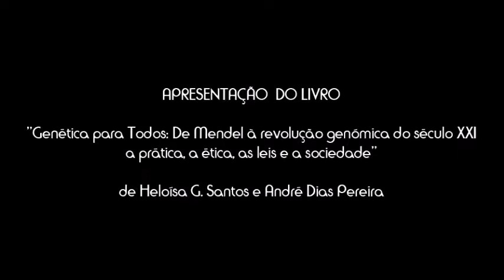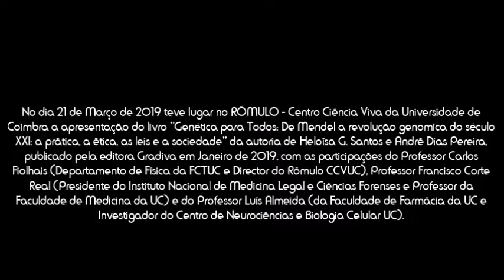"Genética para todos"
No dia 21 de Março de 2019, teve lugar no RÓMULO - Centro Ciência Viva da Universidade de Coimbra, a apresentação do livro "Genética para todos : de Mendel à Revolução Genómica do Século XXI: a prática, a ética, as leis e a sociedade", de Heloísa G. Santos, e André Dias Pereira, publicado pela Gradiva em Janeiro de 2019.

A sessão de apresentação contou com as intervenções dos autores e de:

- Carlos Fiolhais, Professor de Física da Faculdade de Ciências e Tecnologia UC e Director do RÓMULO CCVUC
- Francisco Corte Real Gonçalves, Presidente do Instituto Nacional de Medicina Legal e Ciências Forenses e Professor da Faculdade de Medicina UC
- Luís Almeida, Professor da Faculdade de Farmácia e investigador do Centro de Neurociências e Biologia Celular (CNC)

Poderemos compreender as principais potencialidades e limitações dos conhecimentos hoje adquiridos em Genética Humana?
O que é o ADN? O que são testes genéticos? E testes genómicos?
Podemos alterar os nossos genes e os do nosso bebé?
Poderemos contar com medicamentos personalizados e um sistema público de saúde que, com base no conhecimento das características do genoma de cada um e recurso a algoritmos, nos irá proporcionar uma medicina de total rigor e precisão?
Qual será o preço social e humano que poderemos ter de pagar por estas mudanças tão radicais?
Que papel desempenham, neste contexto, a ética e o direito?
No nosso país, são escassas as publicações que procuram dar resposta a estas questões candentes no contexto da actual 4.ª Revolução Industrial. Na esperança de ajudarem a suprir essa lacuna, os autores convidam o leitor a acompanhá-los numa fascinante viagem, desde a descoberta das células e dos cromossomas até às mais recentes inovações na área da genética humana.